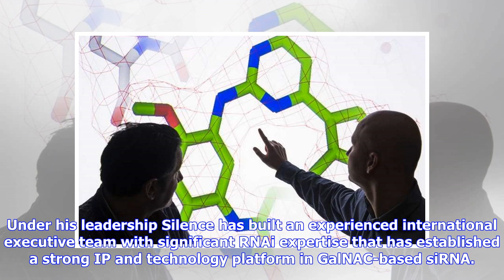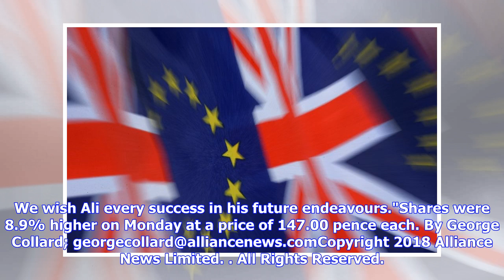Breaking News | Silence Therapeutics Boss Ali Mortazavi Leaves After Six Years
Mon, 4th Jun 2018 12:15LONDON (Alliance News) - Silence Therapeutics PLC on Monday announced the departure of Chief Executive Ali Mortazavi with immediate effect after six years in the job. He will be replaced as Chairman Annalisa Jenkins on an interim basis while Silence looks for a new Chief Executive Officer. Jenkins commented: "On behalf of the board I would like to thank Ali for his achievements and commitment to Silence over the past six years. Under his leadership Silence has built an exp...